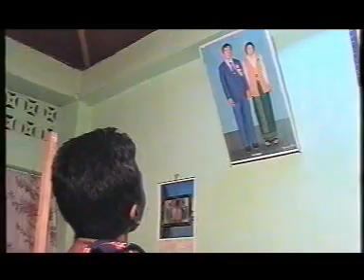Phulah disc 2